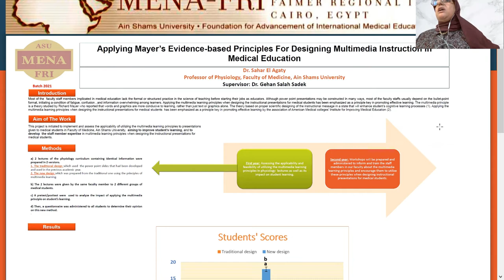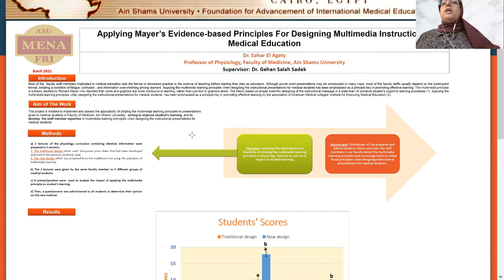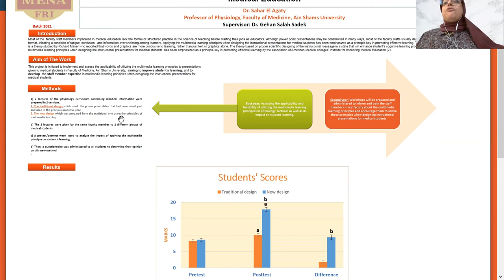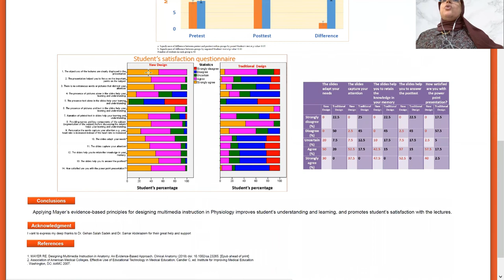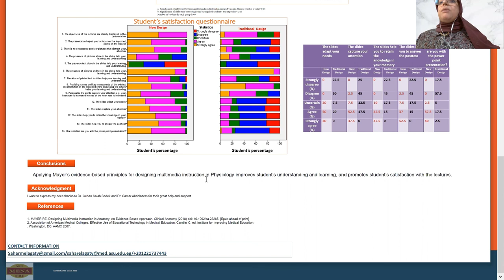Sahar ElAgaty Poster